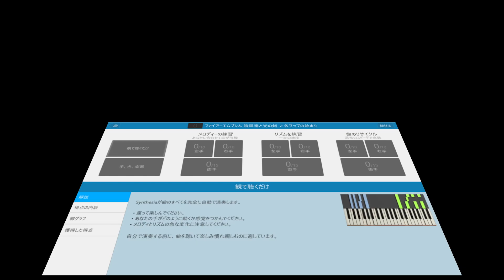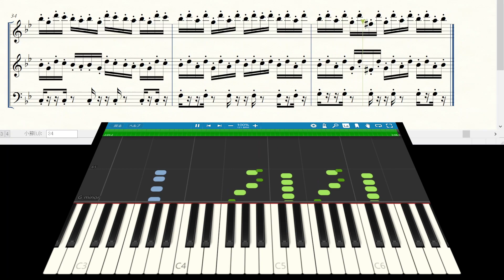ファイアーエムブレム 暗黒竜と光の剣 ♪各マップの始まり【レトロゲーム音楽】【RetroGameMusic】【ファミコン】【Synthesia (シンセシア)】【楽譜表示】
1,900曲以上！›ゲーム音楽ピアノ演奏全曲リスト
Audiostock›ピアノ曲販売中！